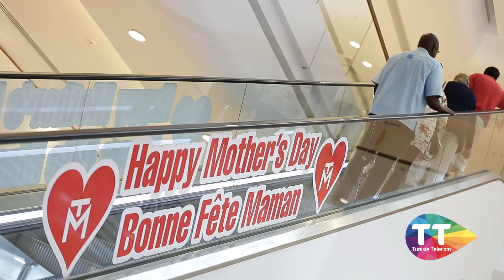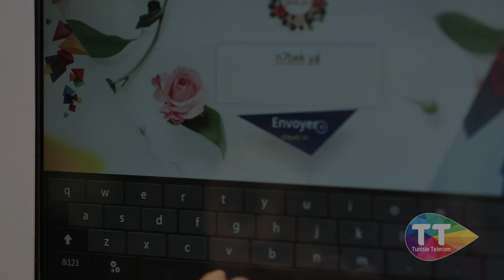La fête des mères by TT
هذا كيفاش إحتفلنا بعيد الأمهات ! 😍👩
شاركنا فرحة الصغار و أمهاتهم 👦💝👧 و بالكلمة الحلوة و الورد فرّحناهم 😘💐
و إن شاء الله كل عام و الأمهات الكل حيّين بخير 😃